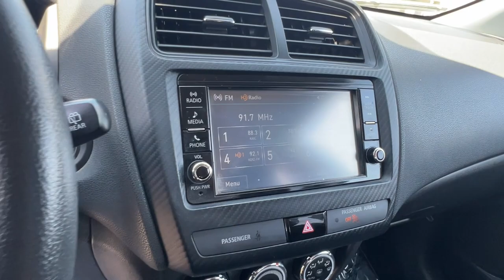2019 Mitsubishi Outlander_Sport TM9497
Octane Blue Metallic Used 2019 Mitsubishi Outlander_Sport 2.0 ES available in 4600 Wible Rd, Bakersfield, California at Bakersfield, CA.

Bakersfield Mitsubishi
4600 Wible Rd

Blue 2019 Mitsubishi Outlander Sport 2.0 ES FWD CVT 2.0L I4 SMPI DOHC 16V LEV3-ULEV70 148hp Backup Camera Bluetooth Security Package 4D Sport Utility 2.0L I4 SMPI DOHC 16V LEV3-ULEV70 148hp FWD Black Cloth 4 Speakers 4-Wheel Disc Brakes ABS brakes Air Conditioning Alloy wheels AM/FM radio Anti-whiplash front head restraints Automatic temperature control Brake assist Bumpers: body-color Dual front impact airbags Dual front side impact airbags Electronic Stability Control Exterior Parking Camera Rear Four wheel independent suspension Front anti-roll bar Heated door mirrors Illuminated entry Knee airbag Low tire pressure warning Occupant sensing airbag Overhead airbag Panic alarm Power steering Power windows Radio data system Radio: AM/FM 7.0 Touch Panel Display Audio Rear anti-roll bar Rear window defroster Remote keyless entry Security system Speed control Speed-sensing steering Steering wheel mounted audio controls Traction control.brbrOdometer is 14160 miles below market average!